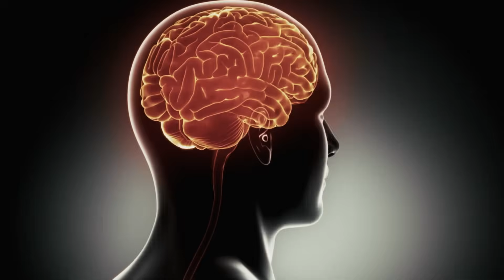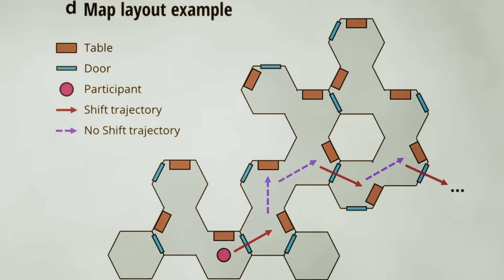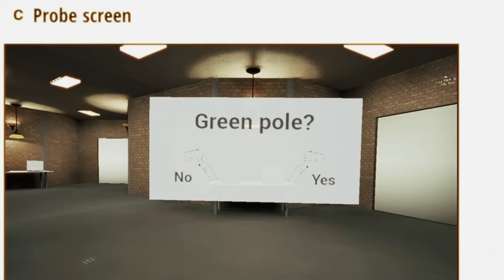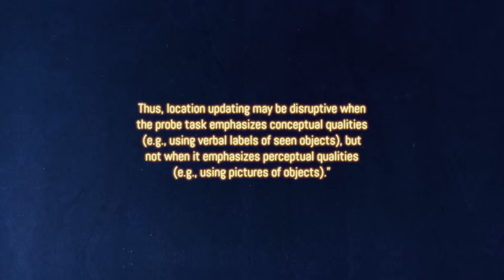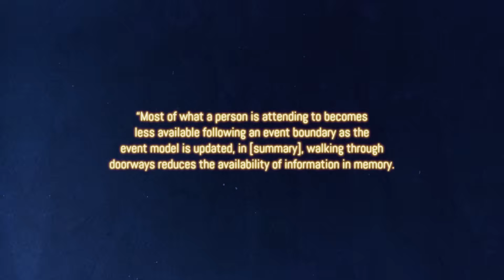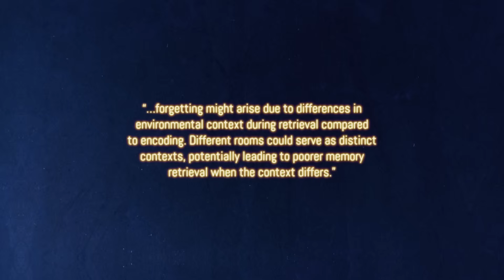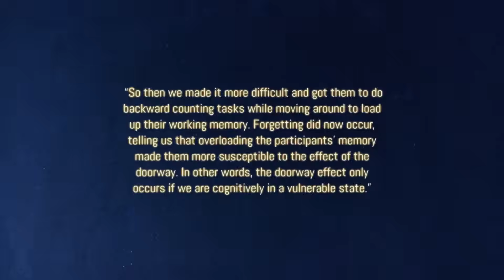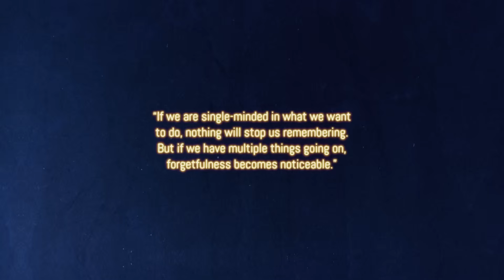Why Do You Forget Everything When You Enter a New Room?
There you are. Sitting on your couch, watching a movie, when suddenly you decide you want popcorn. So you get up and cross the room to the kitchen. But the moment you cross the threshold between the two rooms: bam! you suddenly stop in your tracks. You glance about the kitchen in confusion like Gandalf in the Mines of Moria, unable to remember why you came here in the first place. Your mind is blank, wiped clean. You return to the living room, resume your movie, and bam! it all comes back to you as if nothing happened. You get up again, and the whole cycle begins anew. If so, then don’t worry: you aren’t going crazy or suffering from early-onset dementia - or, I mean, if you are. Don’t worry about it. Soon you won’t remember you can’t remember anyway… But what is happening here? What is it about walking through a doorway that prompts our brains to suddenly erase our short-term memory? Well, sit back, keep your grey matter focussed, and let’s dive into the fascinating science behind the Doorway Effect.

Author: Gilles Messier
Host: Daven Hiskey
Editor: Daven Hiskey
Producer: Samuel Avila